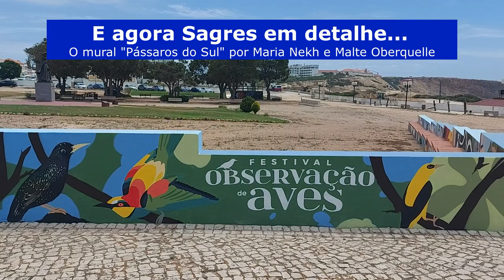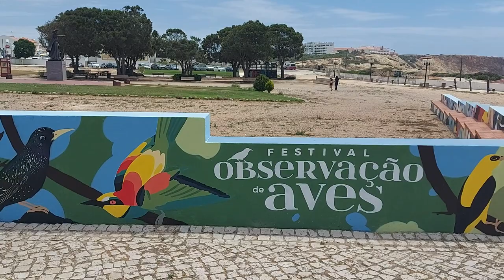SAGRES (Algarve Portugal) "Birds of the South", breathtaking landscapes 6/2023 HD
SAGRES: In this video, you can see a beautiful mural called "Birds of the South", also Mareta Beach, Baleeira Fishing Port and some breathtaking coastal landscapes.
=English=Português:
(EN) In this video, you can see a beautiful mural by Maria Nekh and Malte Oberquelle called "Birds from the South", Mareta Beach, and Baleeira Fishing Port.
Sagres is located in the southwestern part of Portugal, in the Algarve. Its connection to maritime exploration in the 15th century became famous as "The Age of Portuguese Discoveries". Prince Henry "The Navigator" (see his statue in this video) sponsored the "School of Sagres".
(PT-BR) Sagres está situada na parte sudoeste de Portugal, no Algarve. A sua conexão com a exploração marítima no século XV tornou-se famosa como "A Era dos Descobrimentos Portugueses". O Infante Dom Henrique "O Navegador" (veja a sua estátua neste vídeo) foi o patrocinador da "Escola de Sagres". Neste vídeo, você pode ver um belo mural de Maria Nekh e Malte Oberquelle chamado "Pássaros do Sul", a Praia da Mareta e o Porto de Pesca da Baleeira.
- Por favor: SUBSCREVA o canal e clique no sininho para ser convidado(a) a ver novos vídeos. Obrigado!
0:00 Presentation
0:54 Mural "Birds from the South"
3:46 Statue of Henry "The Navigator"
4:57 Walking in the city center
6:32 Praia da Mareta (beach)
7:41 Walking in the city center
9:12 Baleeira Fishing Port
10:36 Thanks for watching